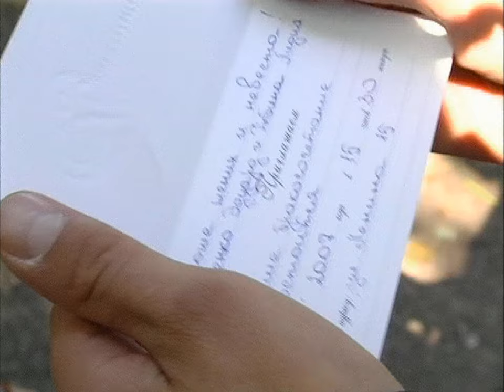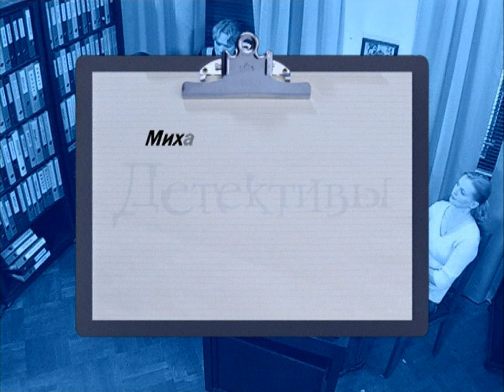Детективы. Чтоб продолжался род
На глазах преуспевающего бизнесмена Михаила Ефимовича Кучина была похищена его беременная жена, юная Настя. Кто похититель женщины? Кто создал угрозу самому важному в жизни для Кучина - будущему потомству? Ведь самое главное для Кучина - произвести на свет наследника.
Под подозрение попадают люди, которые могли затаить обиду на Кучина:  бывший компаньон Кучина - Семен Перов  и бывший возлюбленный Насти - Эдик.
Но разгадка оказалась неожиданной. Своим маниакальным стремлением, во что бы то ни стало продолжить род, Кучин сам спровоцировал Настю на нечестный, почти противозаконный поступок. Похищенная Настя не была беременной. Да и самого похищения тоже не было…